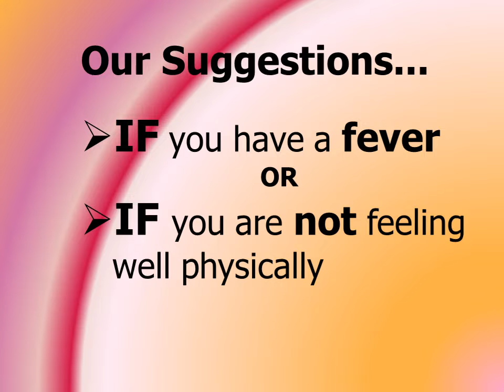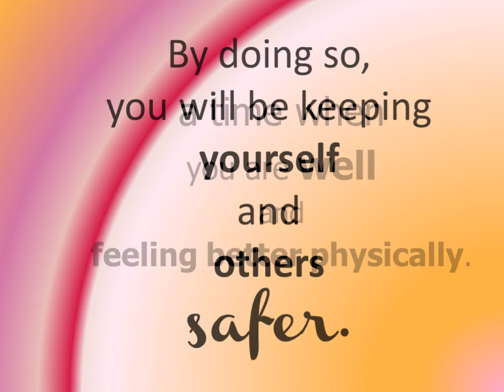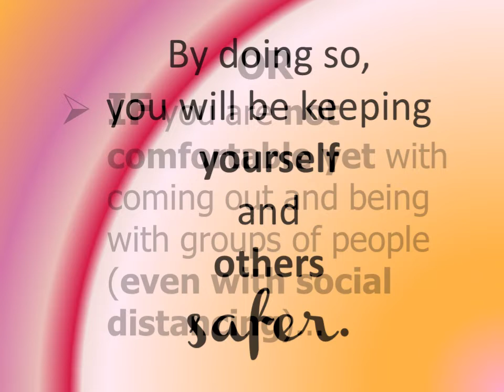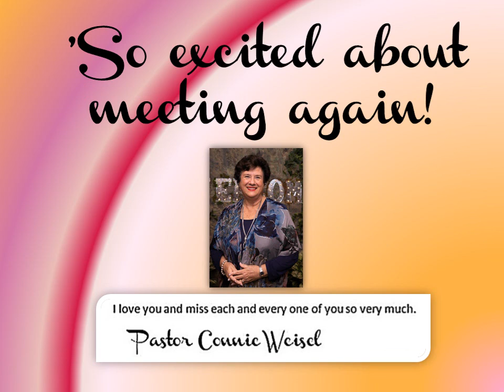LLOC In-Person Class Resumes Thursday morning 9:15 am June 4th Sherrick Hall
...what to expect as we resume in-person Womens Ministries' Living from the Life of Christ Bible Study in Sherrick Hall.